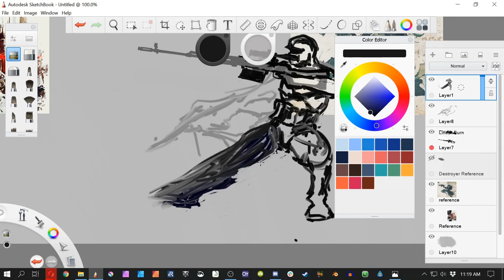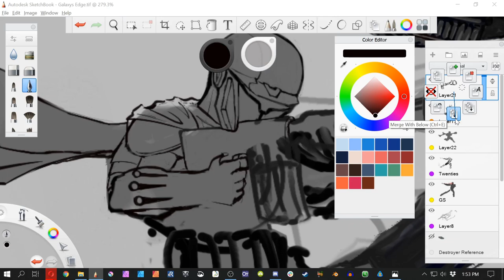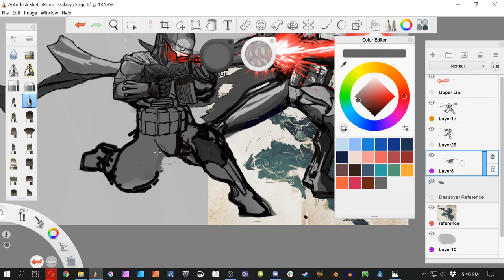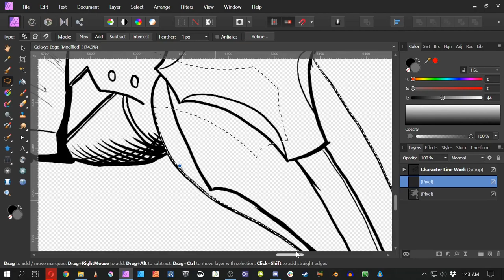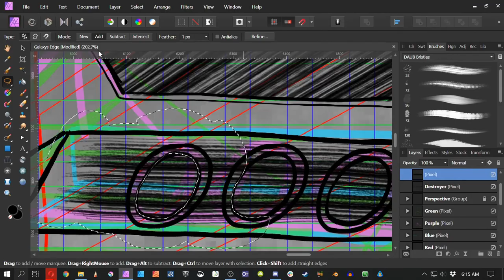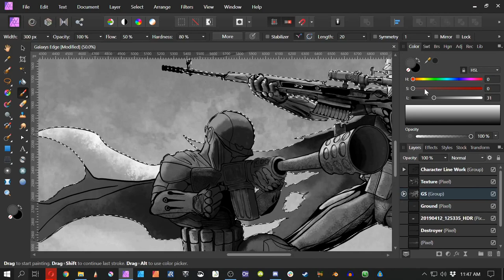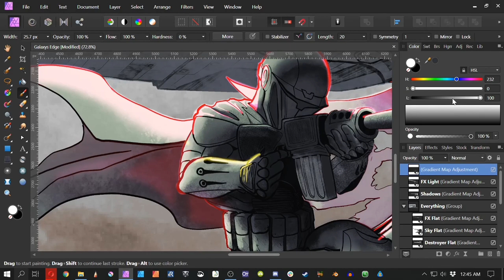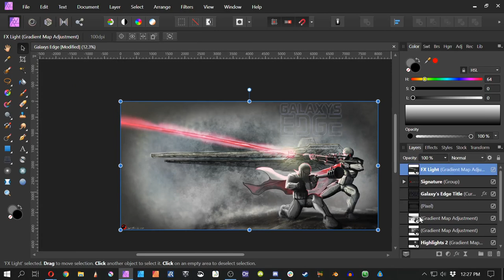Book Series Review and Galaxy's Edge Fan Art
With the Failure of Disney's latest Star Wars Trilogy, Starting with The Force Awakens, (And I'm measuring that with the reaction of the fans, and there's no way that the Rotten Tomatoes score is anything but dishonest), it's time for the Star Wars fans to find the Spiritual Successor to Star Wars and everything it should have eventually become BUT DIDN'T. And I can safely say, without the shadow of a doubt, that Galaxy's Edge is a book series that's a true spiritual successor. The Authors are working towards making Galaxy's Edge into a Television series. If you haven't taken a look at this series, then you are really missing out.